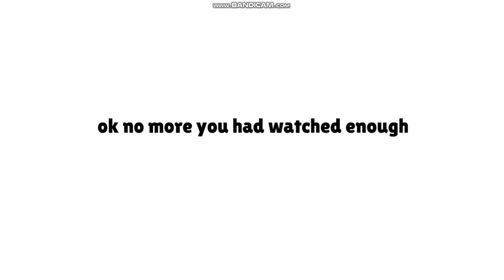how 2 animate.wmv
Funny video right here? (cuss words here)